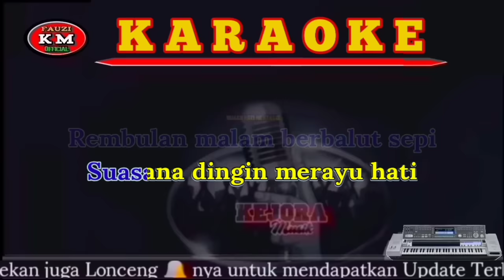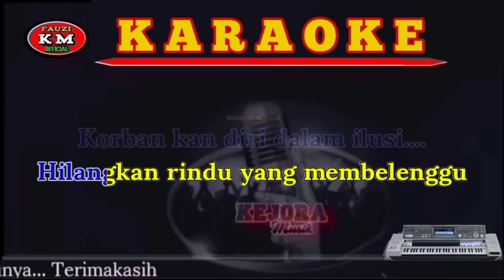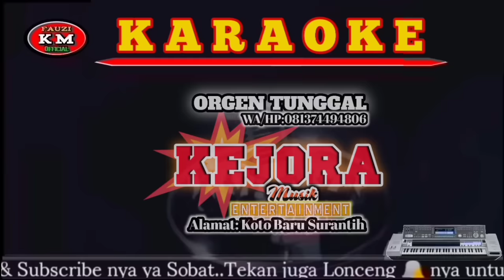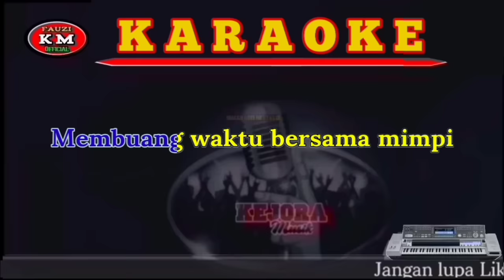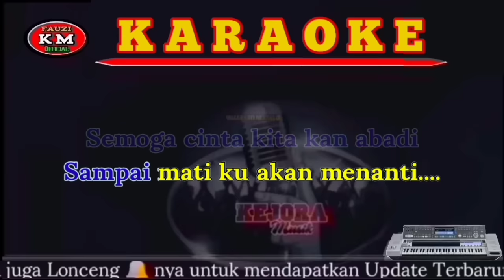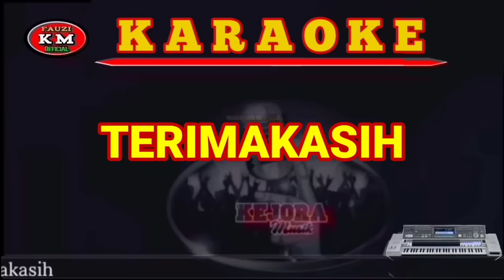REMBULAN MALAM -Arief (Karaoke/Lirik) NADA RENDAH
Tittle : REMBULAN MALAM
Artis : Arief
Cipta : Arief
Arranger Musik Karaoke : Fauzinario
Chanel Youtube : Fauzi KM Official

      Terimakasih 🙏